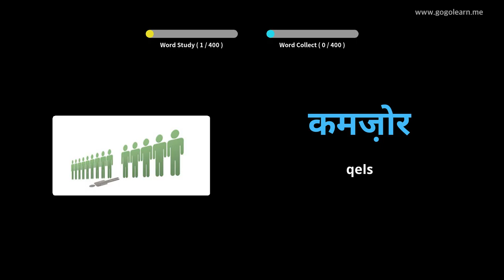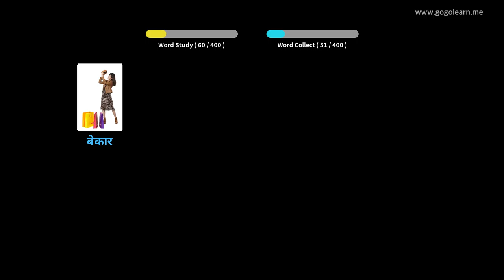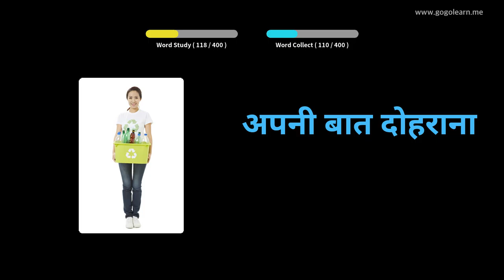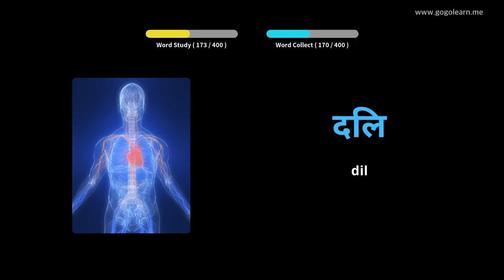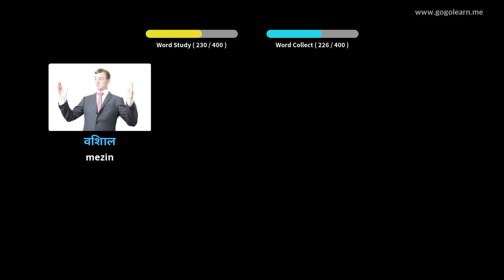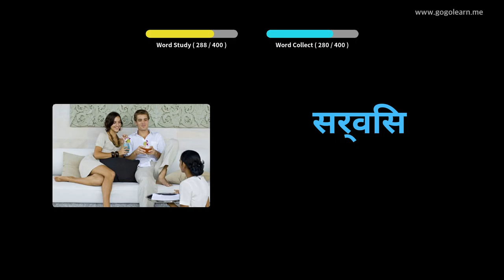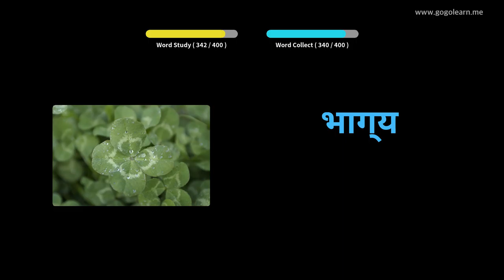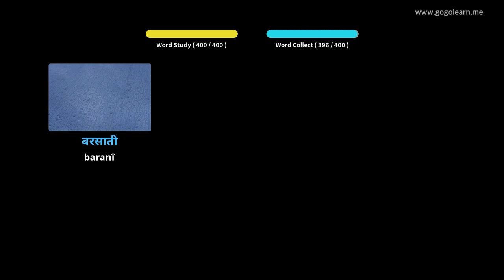Dibistana Navîn a Vokabularya 1 | Golearn